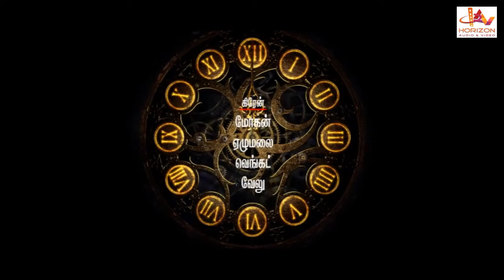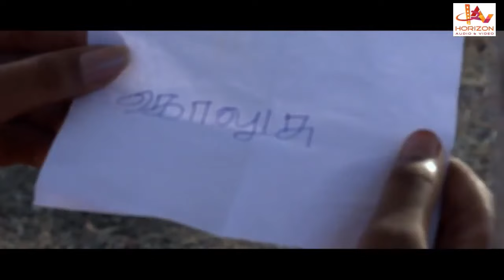Mandothari | Tamil Super Hit Movie | Tamil Horror Full Movie | Priya | Manasa | Rakhi